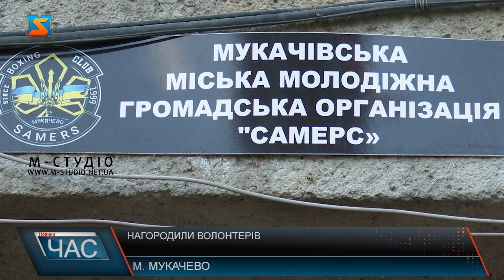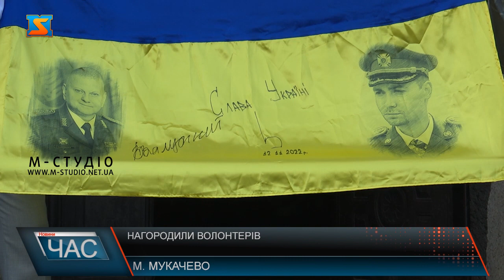Нагородили волонтерів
Громадська організація «Самерс» -  активно займається волонтерською діяльністю з початку  повномасштабного вторгнення. Метою кожного учасника є творити добро та допомагати іншим  Волонтери і надалі об’єднуються, для допомоги не тільки тим,  хто цього потребує  в межах бойових дій, а й на місцях.  Збори учасників-волонтерів передбачали собою звіт діяльності організації, а також підбиття підсумків та отримання нагороди за пророблені роботи Волонтери радіють, що їхня плідна праця, приносить користь і гідно оцінюється у суспільстві. В  Україні волонтери - це унікальний інструмент, який прискорює нашу перемогу  над країною агресором. Приємно , що в нашій громаді він набирає обертів. Адже єднання – це запорука успіху.